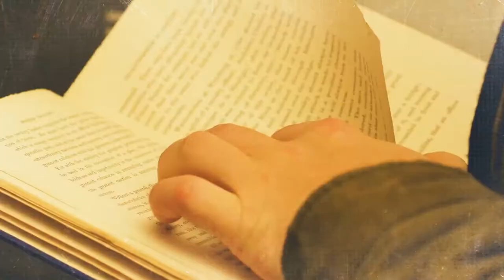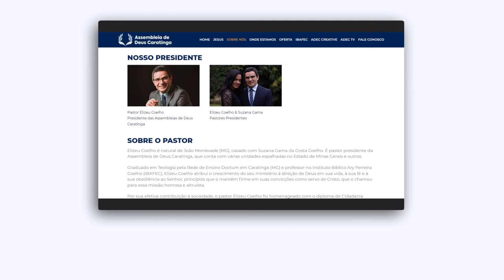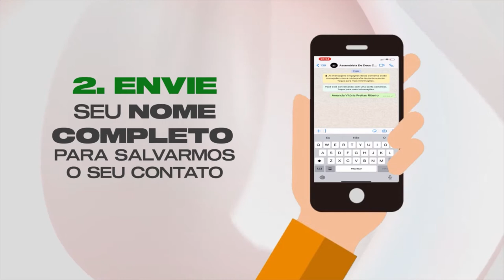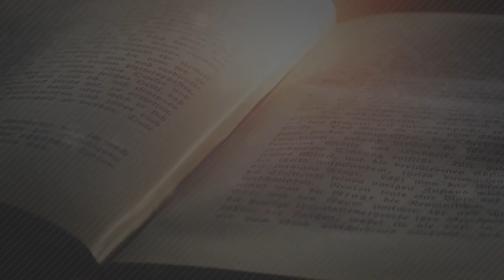PROMESSAS DE “FIM DE ANO” • EP 001 | CONEXÃO TEOLOGICA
Quando se aproxima o final do ano, com frequência criamos planos, projetos que em sua maioria das vezes, não ultrapassa a primeira quinzena do mês de janeiro. Porque isso acontece? Como planejar de forma correta? E é afim de falarmos sobre este assunto que criamos uma série com DOIS EPISÓDIOS, tratando especificamente sobre o tema, assista, se edifique, e compartilhe com mais alguém!